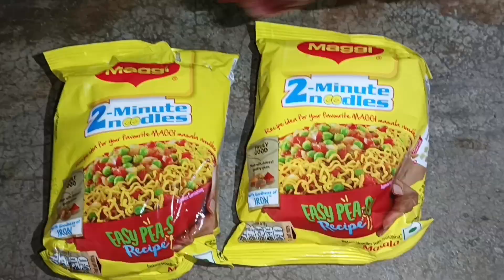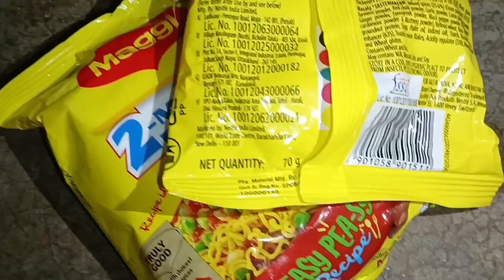घर पर बनाएं आसानी से वेज मैगी । वेज मसाला मैगी veg masala maggie